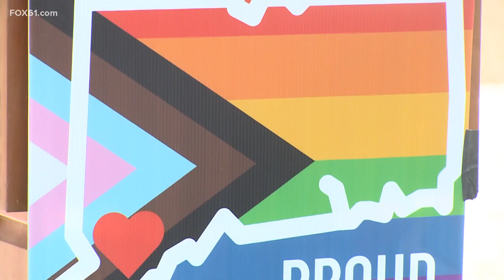The challenges of LGBTQ+ healthcare